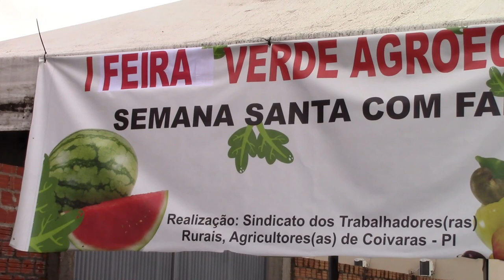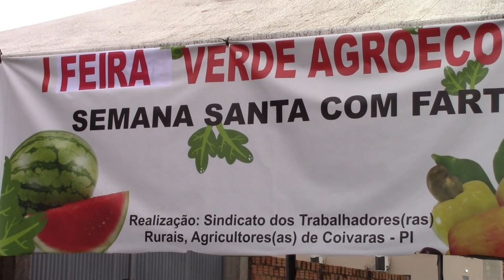Feira Verde Ecológica, Produtos da Roça.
Sindicato dos trabalhadores rurais de Coivaras realiza a primeira feira verde ecológica na quarta feira santa de 05/04/2023.